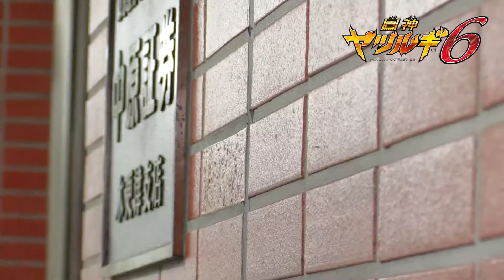鳳神ヤツルギ6 第6話-予告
「反省、そして成長！」

あらすじ
タケルは自分勝手な行動のせいでトウマをケガさせてしまったことを反省する。そのなか、壊れれてしまったライトニングガイオンを修理していたカイトと助手の久遠ケンジは、ゼッツボーンの怪人が現れたことを知る。ふたりは自分たちも変身することを決意。吼神ガイオン、吼神ブラックガイオンとなり、怪人と戦うのだが……。